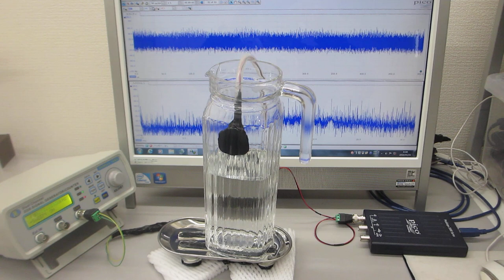超音波による化学反応をコントロールする実験（ultrasonic-labo）